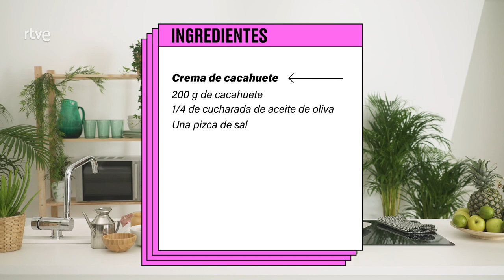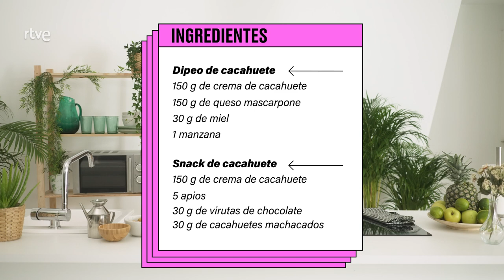CÓMO HACER CREMA DE CACAHUETE | María resuelve con María Castro | Únicas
De los muchos alimentos que hay en el mundo, hay uno que es tendencia actualmente: el cacahuete. Un alimento con alto contenido energético, con mucha fibra, favorece la salud cardiovascular… ¡Todo ventajas!,